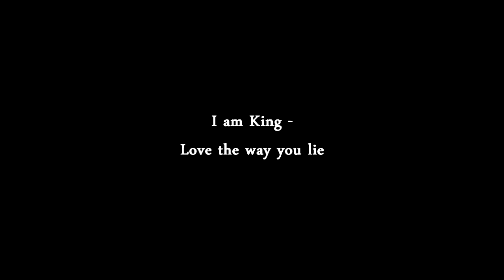Sgt vs zD by Shrooms